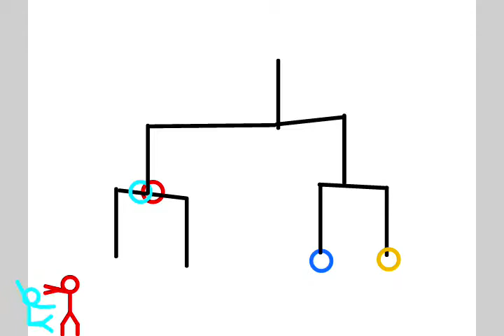Stick Fighter Torement 10